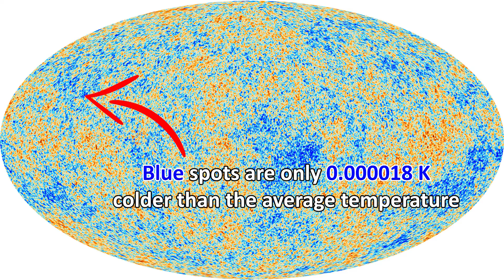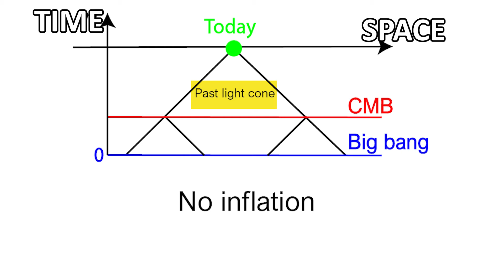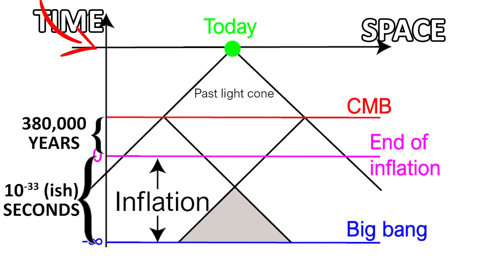Why is the Temperature of the Universe the Same Everywhere? | The Horizon Problem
Hey team!

There are a few reasons why us cosmologists believe cosmic inflation must have happened. One of these reasons is that it provides a neat solution to something known as The Horizon Problem.